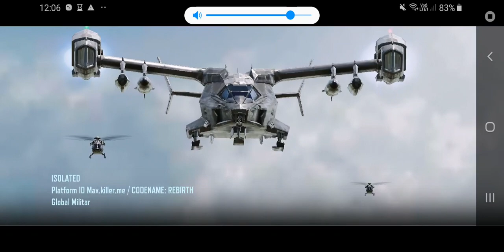CODM BR 002 and I won!